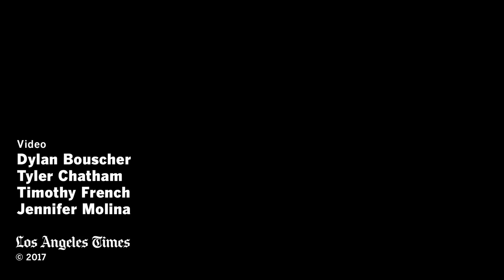'Novitiate': Film Director Maggie Betts On Vatican II | Los Angeles Times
Maggie Betts told Mark Olsen about a “small but rich canon of memoirs of ex-nuns that started in the ‘80s through the ‘90s,“ she discovered when researching the film.

Los Angeles Times Reporter Mark Olsen sat down with Margaret Qualley (The Nice Guys), Julianne Nicholson (Black Mass) and  “Novitiate”. Director Maggie Betts (Engram, The Carrier).

Set in the early ’60s, Novitiate tells the story of a young woman entering a convent struggling with the changes brought by Vatican II.

Qualley plays Sister Cathleen, whose first love unfolds through her relationship to God, and Nicholson plays her mother, Nora Harris, who grows apart from her daughter after she wins a scholarship to a Catholic school.